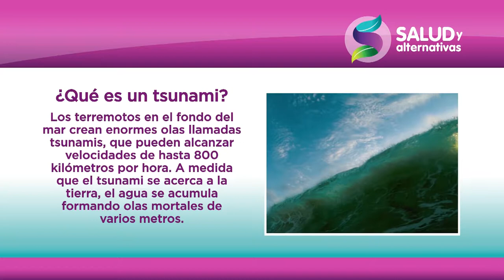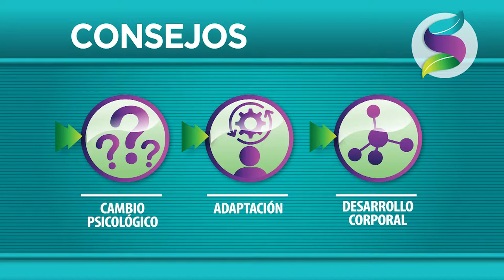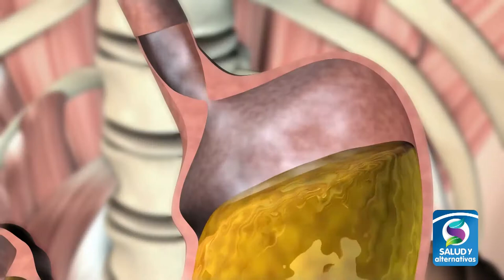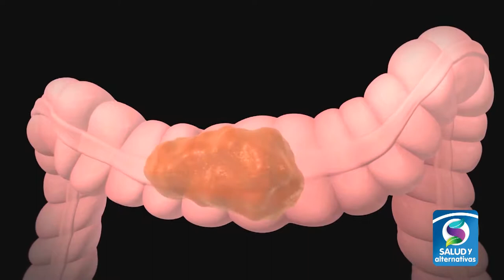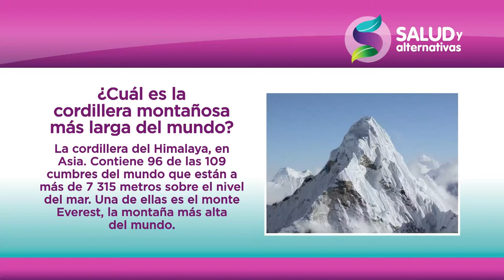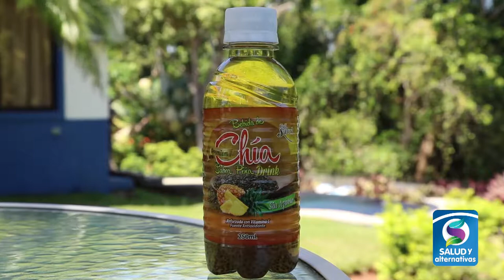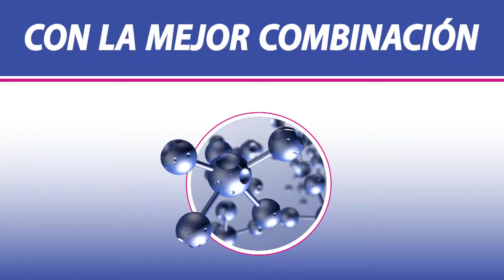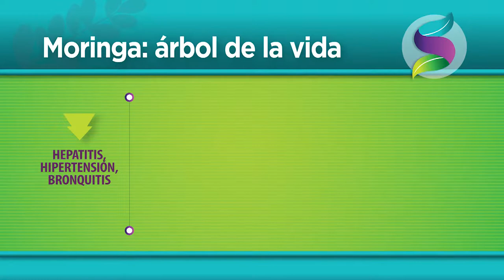CONSECUENCIAS DE LA PUBERTAD TEMPRANA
En este programa hablaremos acerca de la pubertad temprana y sus consecuencias en el menor…
Además, un reporte especial acerca de los problemas gástricos en los bebés…
Y si su tiempo es limitado, le damos ideas de meriendas ricas, nutritivas y fáciles de preparar…
También le contamos los beneficios de la moringa no solo para mejorar su salud, sino también para lucir más radiante…
Te invitamos a Salud y Alternativas.